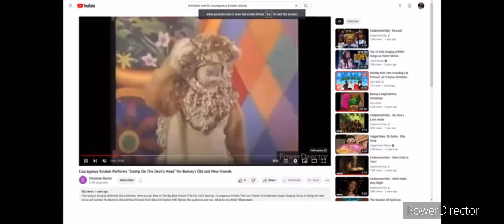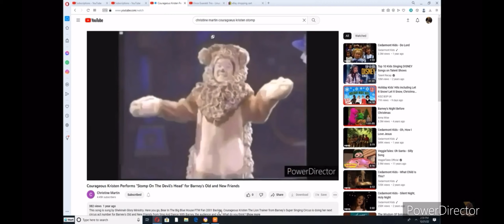Courageous Kristen to “Make You Home In My Heart”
This song is from I Want 2 Be Like Jesus. (2000)